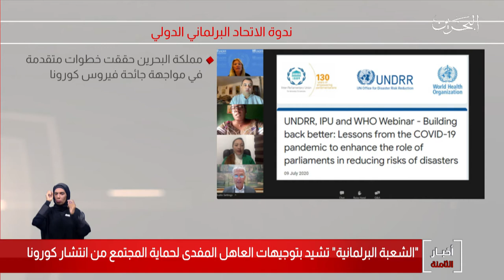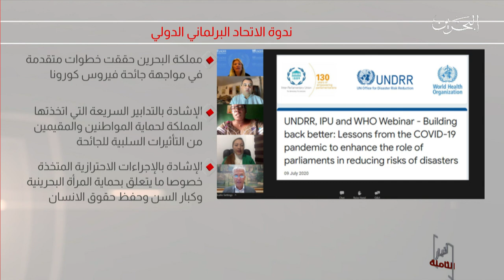البحرين مركز الأخبار : الشعبة البرلمانية تشيد بتوجيهات العاهل المفدى لحماية المجتمع من إنتشار كورونا